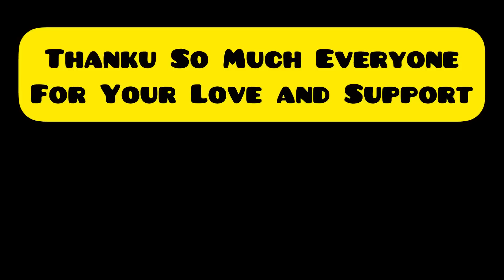Sunday Special 🥳 || Chicken Biryani 🍗 || Vlog || Keshavi || Mitesh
Thanku So Much Everyone For

Be Safe
Be Healthy 💪